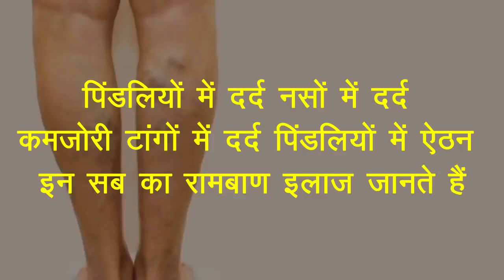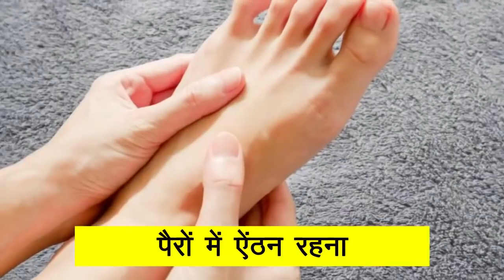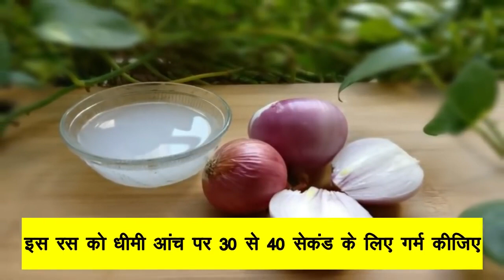मांसपेशियो मे ऐंठन,दर्द & खिंचाव,नसो मे होने वाला दबाव-शरीर मे इन 3 चीजो की कमी/muscle pain relief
1.मांसपेशियों में ऐंठन में दर्द की समस्या को कैसे ठीक करें | How to fix the problem of muscle spasm pain.
2.शरीर में किन चीजों की कमी के कारण होता है यह दर्द |This pain is caused due to lack of things in the body.
3.मांसपेशियों में खिंचाव की समस्या को कैसे ठीक करें |How to fix the problem of muscle strain.
4.क्या खाएं और क्या नहीं खाएं |What to eat and what not to eat?
5.क्या है इसका इलाज |What is the treatment?